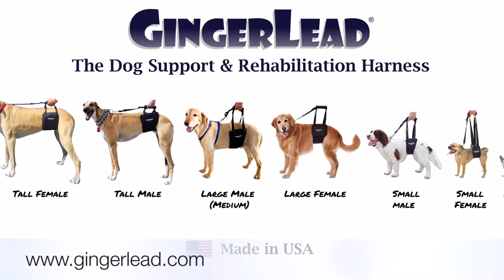Frida the Chihuahua's Recovery from Brain Surgery using a GingerLead Dog Sling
"Frida was rescued from a hoarding situation with her mom and littermates when she was only a few months old.  We adopted Frida at 12 weeks old and while she was a typical puppy - loved running around and playing and chewing - we knew pretty early on she had some health problems.

The rescue we adopted her from told us she had luxating patellas but we knew that was a common issue in Chihuahuas and weren't too worried.  When we took her for her first vet visit with us, we were surprised when the vet said her patellas were fine. As she got older though, her puppy wobbliness got worse and she began falling over.  We took her for an MRI and got the diagnosis.  Frida was born with a cyst on the back of her brain and hydrocephalus on the left side of her brain. Frida was likely born with these issues and they could have been genetic or cause by an injury in utero.

We began treating Frida's condition medically but as her gait worsened, we discussed the possibility of surgery.  When around 8 months old she woke up and couldn't stand on her own, we prepared for brain surgery to drain her cyst.  She had the surgery in December of 2015 and began a long recovery process.

That spring we took her to physical therapy including land exercises, underwater treadmill, and acupuncture. While there we saw GingerLead slings for larger dogs but none that would fit Frida.  One day before our appointment, we were browsing at the Doggie Style across the street and found her perfect sized GingerLead.

Frida has partial and grand mal seizures and still has a lot of trouble walking. She still does exercises daily and uses a quad cart on pavement. This gives her some mobility but because she can drag her feet, it's better for her to be on grass. Of all the things we've used (and paid for) the GingerLead has been the best thing to keep her moving.  It's relatively low touch so that it's not weighing her down (since she's so small already the quad cart can be a bit bulky on her) and she gets to enjoy the grass.  We've found a nice harness to go with it so that it supports both her chest and waist comfortably. And it was by far the least expensive method we've used.  I only wish I had bought one sooner.

Frida will probably use the GingerLead for the rest of her life.  I think it's great that dogs who are rehabbing use the leash but I also think there are plently of special needs dogs who would benefit from using the GingerLead.  Aside from giving Frida some exercise, the Gingerlead is great for socialization.  It allows her to interact with other dogs (which she loves), again without all the bulk of something like a quad cart.  The times she moves fastest in it is when she sees a dog friend on the sidewalk and is so excited to be able to just skip right up to the dog.

Thank you so much for creating this awesome product - especially one that is affordable and can be used by a pup as small as mine (Frida is only 4.5 pounds). We are GingerLead fans for life."